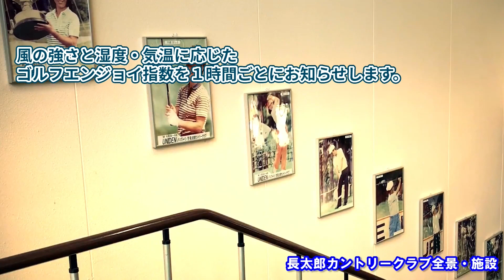【千葉県】長太郎カントリークラブ（OUT-Hole1～3）ホール 攻略 天気 予約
次回はOUT-Hole4についての動画を投稿します。

長太郎カントリークラブ
PGMが保有運営するゴルフ場です。

長太郎カントリークラブ　予約状況を確認

　◎攻略を知って、スコアアップしたい
　　　・各スコアのユーザがこのゴルフ場をラウンドした際のデータ
　　　・Drone & Photo galleryよりコースレイアウトとピン位置を確認